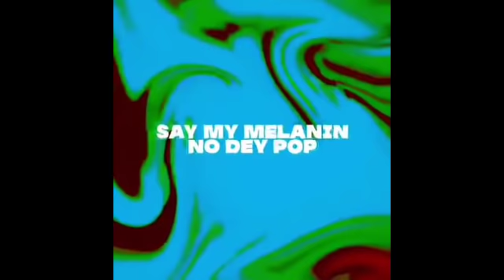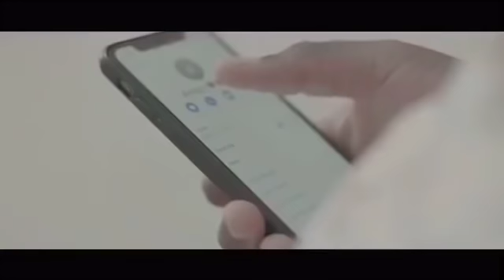Kizz Daniel - Fvck You Challenge (ft. Tiwa Savage, Davido, Dremo, Skiibii)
Kizz Daniel - Fvck You Challenge (ft. Tiwa Savage, Davido, Dremo, Skiibii, Superboy Cheque, Chinko Ekun)